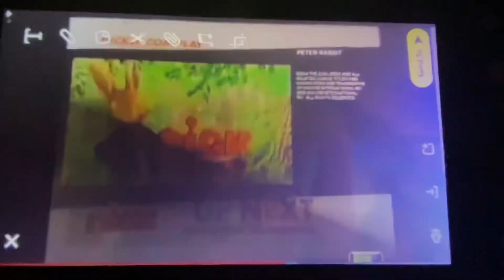Brown bag Films/Penguin Books/Slivergate Media/Nickelodeon Prouductions (2012/2013)